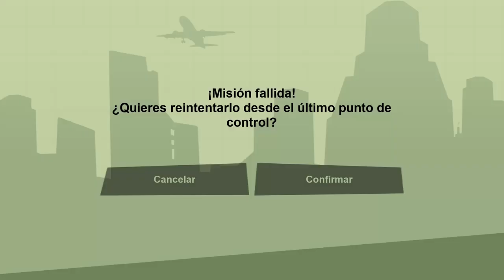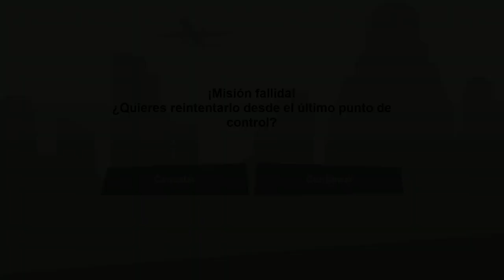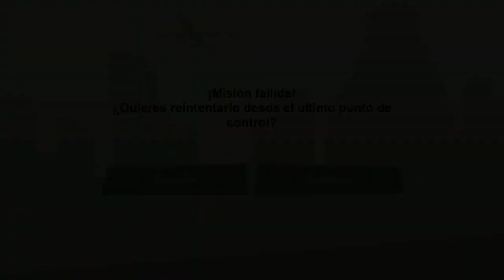GTA SA: Cap. 23